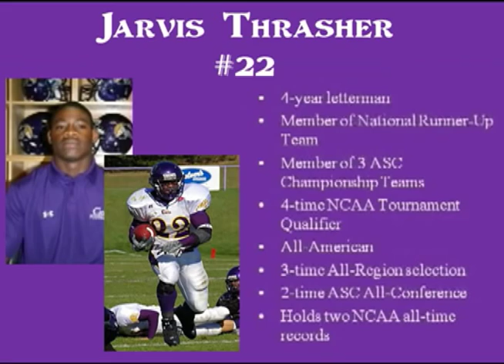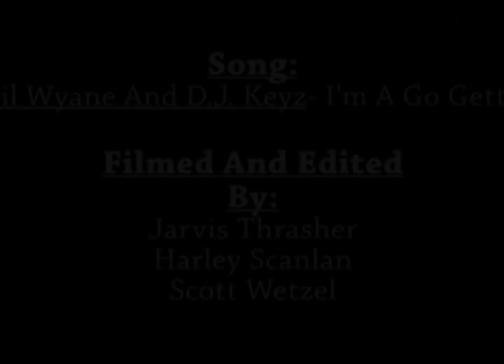jarvis thrasher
Jarvis Thrasher Highlights. 1900 Yards Senior yr.(Conference and School Record) 23 Touchdowns. 325 Yards in single Game (On 12 Carries) ( Conference and School Record) First Team All Conference, First Team All Region, Second Team All American